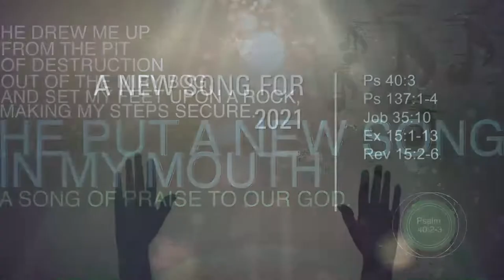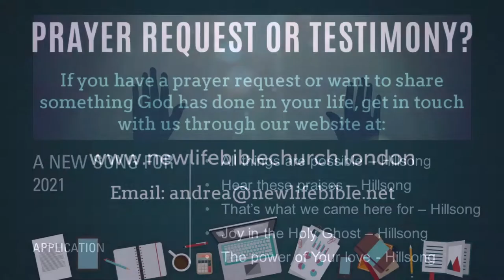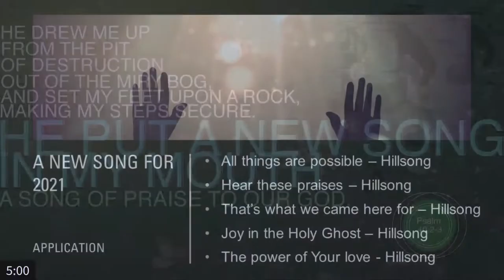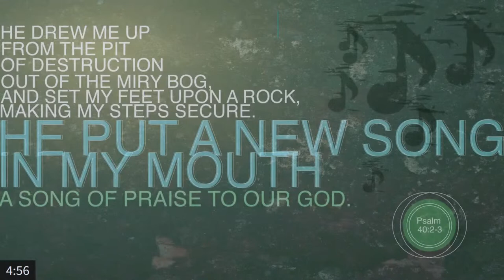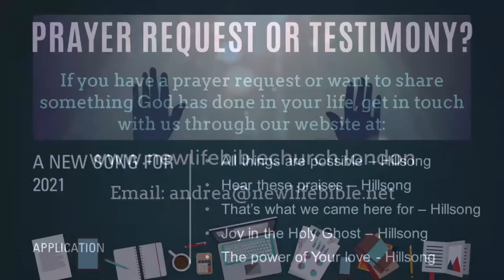Rick Johnston - A New Song For 2021